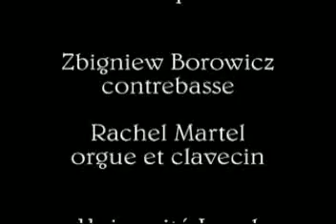G.F.Haendel - Concerto in G minor (Sarabanda), Zbigniew Borowicz-double bass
Rachel Martel -organ
Orchestral tuning (EADG)
Thomastik BelCanto strings